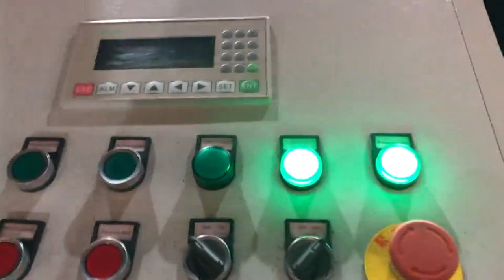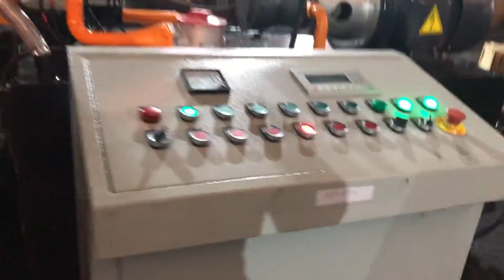how to make lead chip brick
TCM BALER Details of how to make lead chip brick, how to make lead swarf brick, how to make lead debris brick,

TCMBALER is a professional how to make lead chip brick manufacturer and supplier in China for more than 20 years, and we can offer how to make lead chip brick for sale with a cheap wholsale factory price for our customers without any agent or dealers if you wanner buy our how to make lead chip brick.